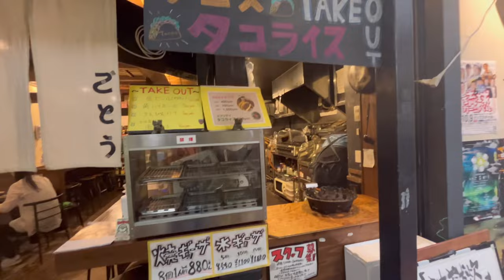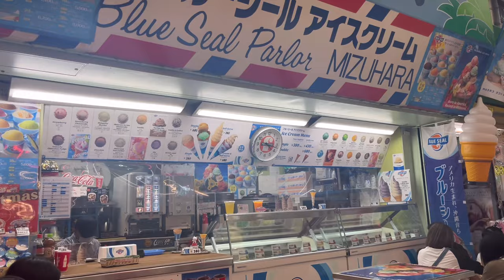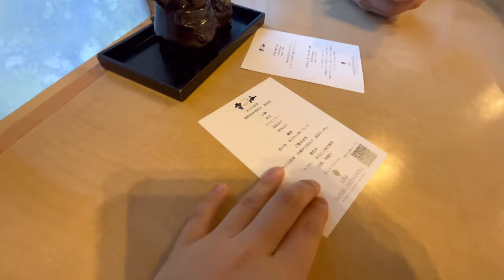【沖縄vlog】 彼との素敵な沖縄4日間ダイジェスト編集⭐️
みなさんおはようございます。MORIYUKOです。
今回は今年初の沖縄を私のbuddyと一緒に楽しんできました。
4日間をダイジェストとしてお楽しみください♪